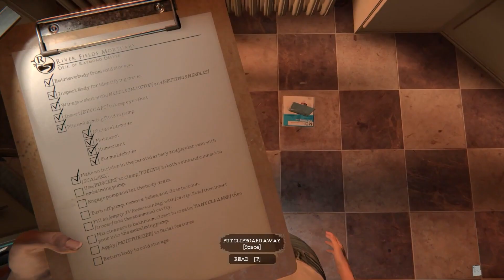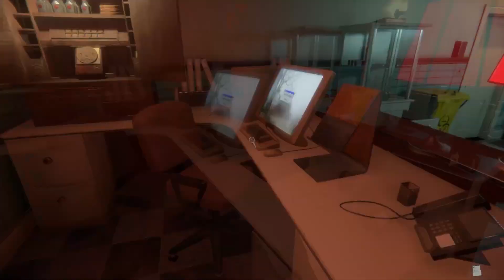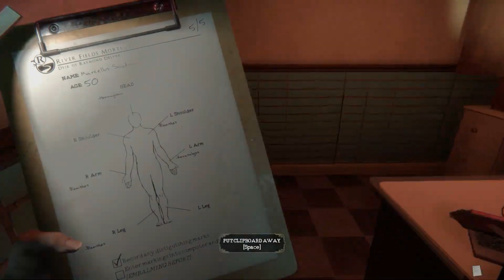Brainmelters Best of Mortuary Assistant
Late one night, you are called into work to handle some embalmings. Death doesn’t keep daytime hours. But there is something different about these bodies because there is something different about you. The phone rings with the Mortician on the other end. The rumors are true, and you can not leave.

Get a sneak peek of Mortuary Assistant, the video game that simulates life and death in a mortuary. Read our review to find out if this game is for you. Ever wonder what it’s like to work in a funeral home? Play Mortuary Assistant, the video game that lets you run your own funeral home. Read our review now. Learn the art of embalming in Mortuary Assistant, the video game that takes you behind the scenes of a funeral home. Find out how to play now. Are you ready to take charge of your own funeral home? Play Mortuary Assistant, the video game that lets you manage your own mortuary. Read our review now. In Mortuary Assistant, you get to play as a mortuary assistant. But did you know you can also customize your character? Find out how in our review. Mortuary Assistant isn’t just a game about death. It’s also a game about design. In this simulator game, you can design your own funeral home. Learn more now. Mortuary Assistant is not your typical video game. It’s a dark and twisted adventure that takes you on a journey through life and death. Read our review to find out more. Mortuary Assistant is a video game that simulates life and death. If you’re looking for a unique gaming experience, read our review to find out more. Are you a fan of all things macabre? Check out Mortuary Assistant, the video game that lets you run your own funeral home on PC. Learn more now. Looking for a console game that’s both macabre and entertaining? Check out Mortuary Assistant, the video game that lets you run your own funeral home. Read our review now.
Discover the responsibilities and tasks of a mortuary assistant and what it takes to become one. Learn about the requirements and steps to become certified as a mortuary assistant. Find out if a degree is necessary to become a mortuary assistant and what education options are available. Explore the average salary range for mortuary assistants and what factors may impact their pay. Discover the physical and emotional demands of working as a mortuary assistant and what to expect on the job. Learn about the different types of training available for mortuary assistants and how to choose the right one for you. Explore the specialized tools and equipment used by mortuary assistants and how they help with their job. Find out what skills and traits are important for success as a mortuary assistant and how to acquire them. Check out the latest job openings for mortuary assistants and apply for your next career opportunity. Explore the current and future job prospects for mortuary assistants and start your career in this growing field.

The mortuary assistant, mortuary assistant, horror, indie horror, horror game, scary game, coop game, couch game, multi-pov